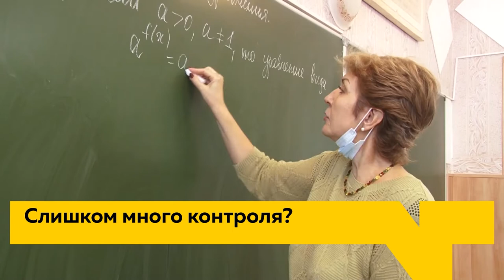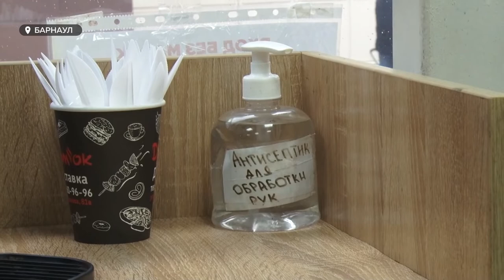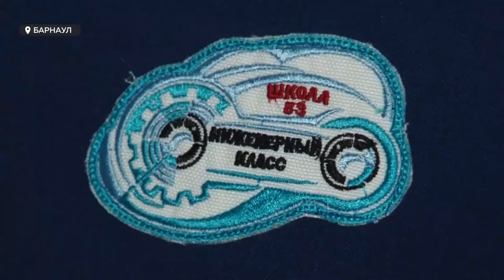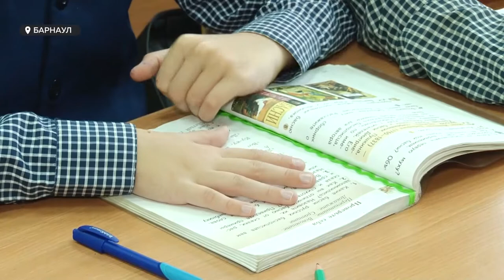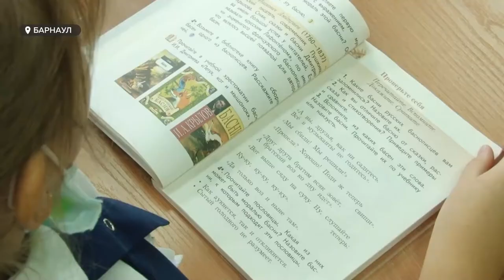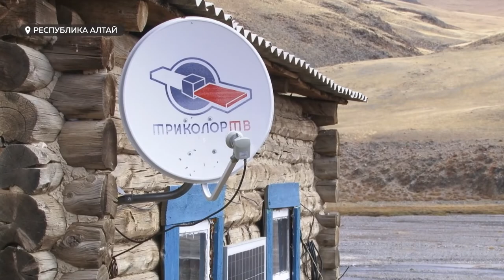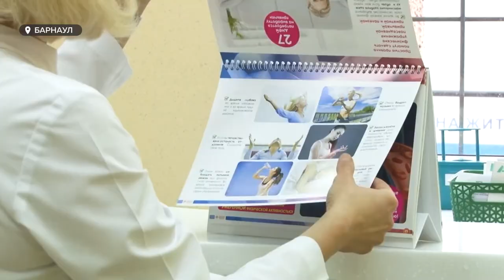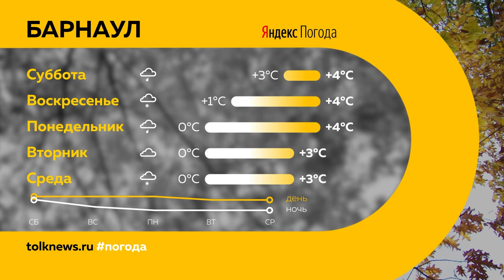«День с Толком». 01.10.2021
Смотрите в выпуске:
- Две недели с начала отопительного сезона, но некоторые барнаульцы до сих пор мерзнут в квартирах
- Президент поручил сократить число проверочных работ. Но что  об этом думают в школе?
- Коня на скаку остановит — и запрыгнет на него: в международный день пожилого человека рассказываем о бабушке Розы, которая живет в глуби Горного Алтая

00:00 Анонс
00:52 Cутки без воды
01:48 Замерзающие барнаульцы
06:01 Заболеваемость коронавирусом
08:04 Президент поручил сократить число контрольных работ в школах
11:11 Жителю Бийска Дмитрию Ульянову срочно требуется дорогостоящая операция
12:00 Бабушка-пастух живет в одиноком доме среди гор
14:03 Практика выпечки для студентов технического Вуза
16:34 День ходьбы